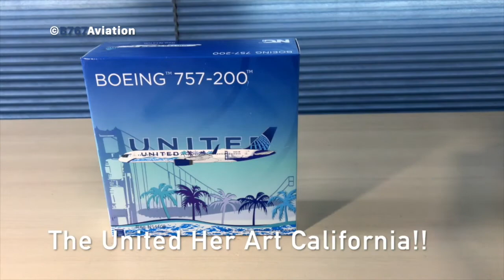AT LAST! NG Models United *Her Art Here* California B757-200 N14106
Welcome to the unboxing!
This is from NG's April releases, however it was delayed until June. Here we have it at last!
A few people got it broken, due to the tight foam packaging pushing the engines inward. Luckily my model has been fine, but I did adjust the foam packaging in case of that happening in the future. There weren't any issues with my model, 10/10 without a doubt!

Model Info:
Brand: NG Models
Item #: NG53151
Release: April 2020 (delayed)
Airline/Operator: United
Aircraft: B757-224 N14106
Livery: Special - Her Art Here "California"